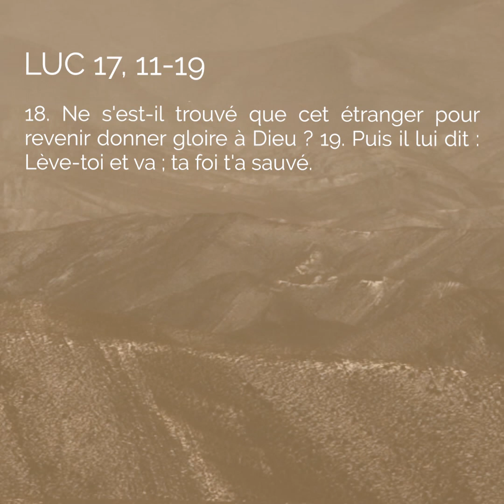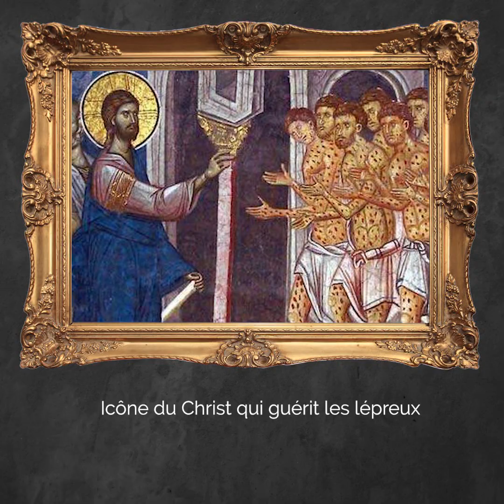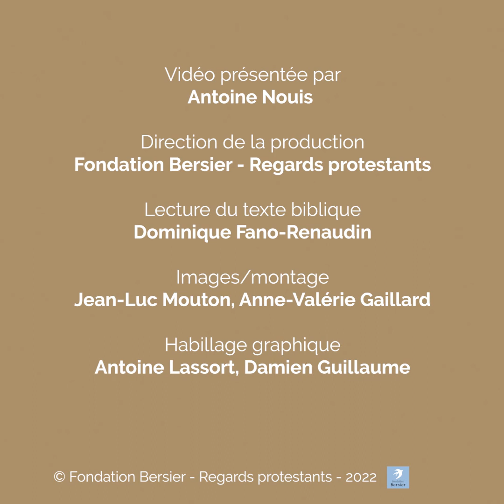Qu’est-ce qu’une guérison par la foi ? Luc 17, 11-19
L’important dans le récit de la guérison des dix lépreux, relaté dans l'Evangile de Luc, n’est pas la guérison elle-même, mais la réaction des malades à leur guérison. Explications du théologien Antoine Nouis.
Aller directement aux chapitres :
00:00 : Lecture de Luc 17, 11-19
01:07 : Introduction
01:59 : Points d'exégèse
03:59 : Actualisation
07:24 : Illustration

Image d'illustration miniature YouTube : Icône du Christ qui guérit les lépreux - Auteur inconnu